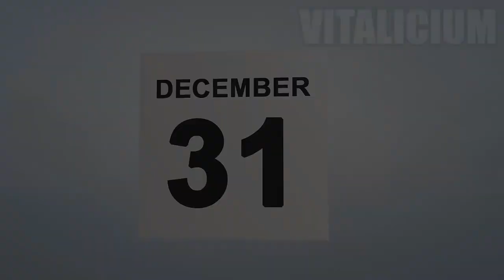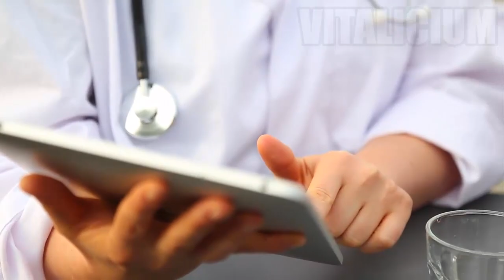Su perro desaparece por 5 AÑOS... pero un día recibe una llamada que lo deja sin palabras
Algo que es muy fuerte para nosotros es cuando se nos pierde nuestra mascota, es un sentimiento muy difícil de explicar, vamos a analizar una historia impresionante acerca de esto. Todo ocurrio cuando el protagonista de esta historia vio como sus 3 perros salieron corriendo sin explicacion. 2 de sus 3 mascotas volvieron, pero uno jamás regreso. Él lo busco por años, por el vecindario, e incluso cuando se cambio de casa, volvio a su ciudad para ver si encontraba a su amigo. Ya casi perdia las esperanzas, cuando casi 5 años despues recibe una llamada que lo dejó sin palabras. Le estaban diciendo que habian encontrado a su perro y que podia ir a buscarlo. Lo demás es historia, su reacción al reencontrarse con su perro nos toca el corazón y nos deja una linda reflexión de vida sobre el amor a las mascotas.